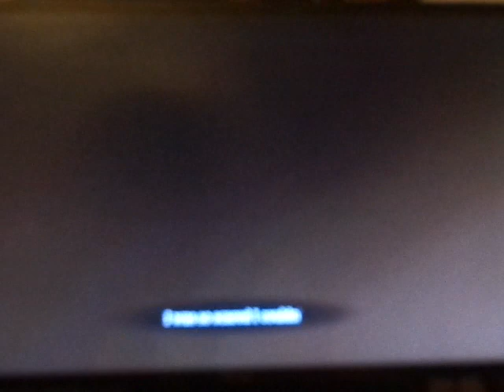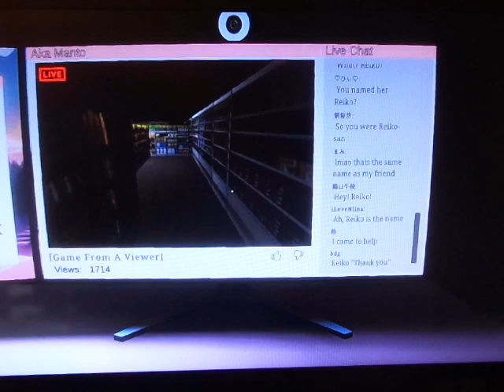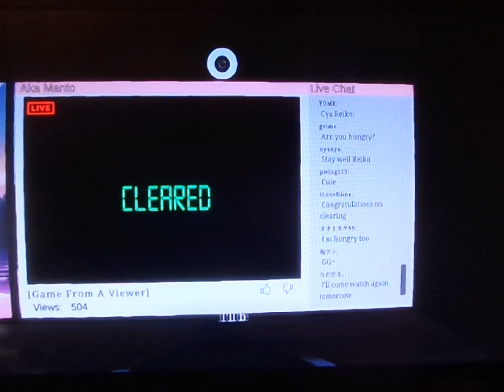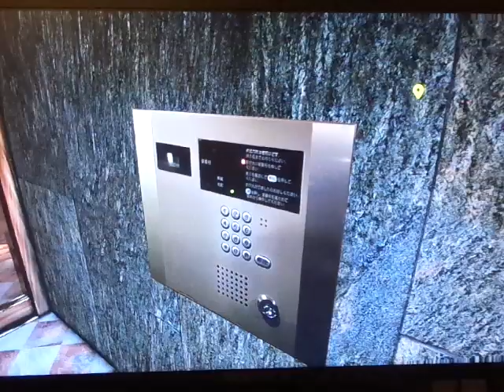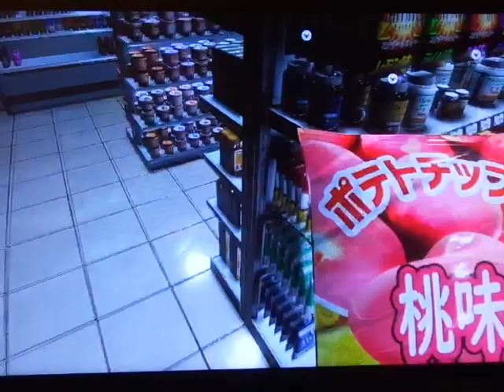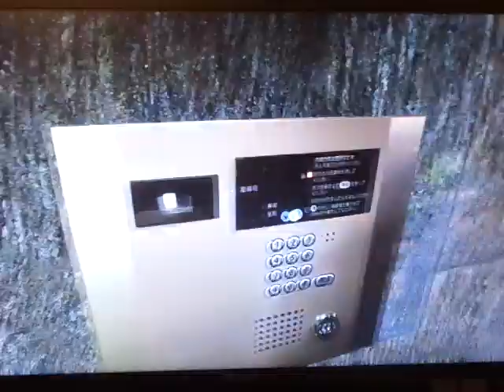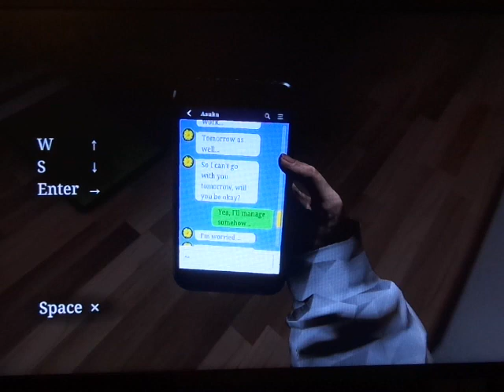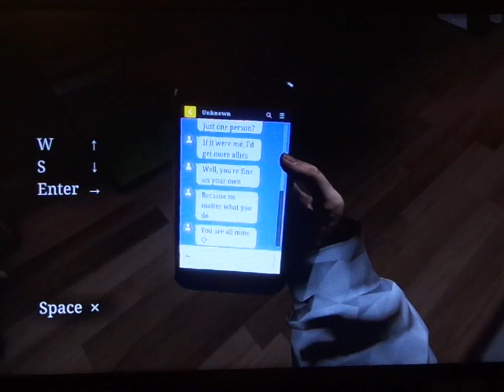Let's Play: Chilla's Art Parasocial #03~ I'm So Hungry!!!!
I'm doing my first Chilla's Art game Parasocial Thriller game, it's great and thrilling so much, I hope you enjoy the show (Part 3 of the video)